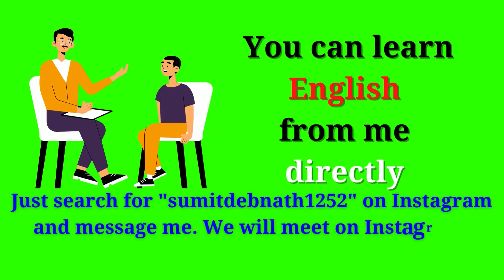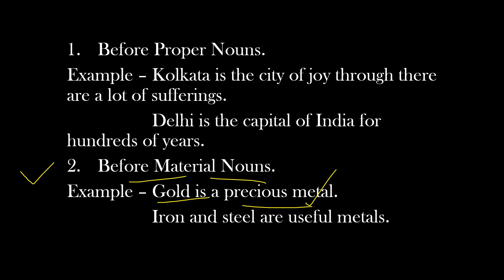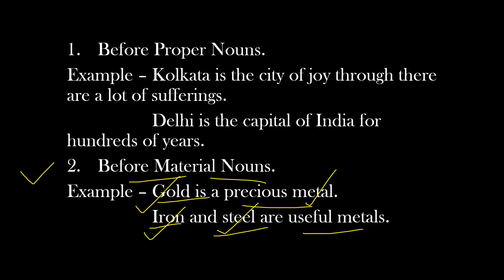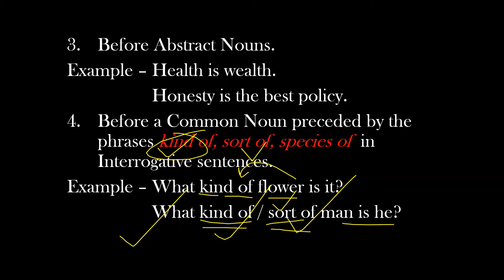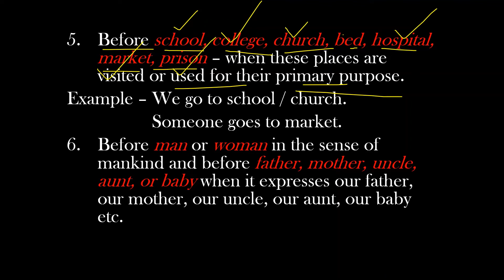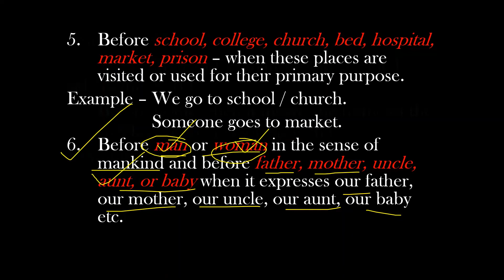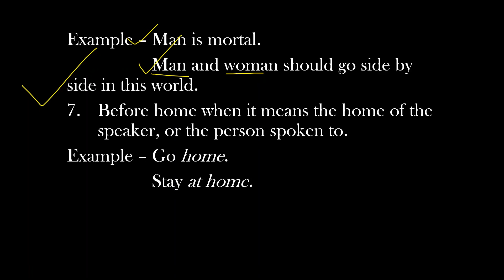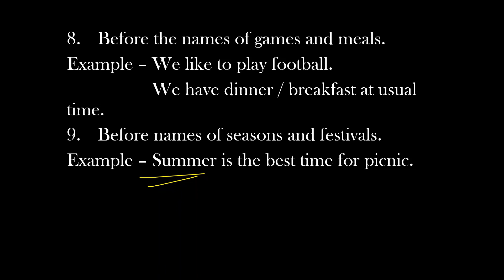Omission of The Article | Omission of The Article in English Grammar | How to Omit The Article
Omission of The Article is a very interesting topic in Articles in English grammar. Today I have described the Omission of The Article in English Grammar. I have given the answer to your question "How to Omit The Article"